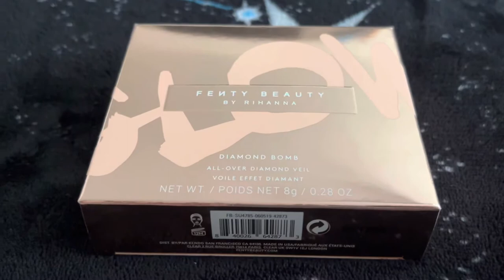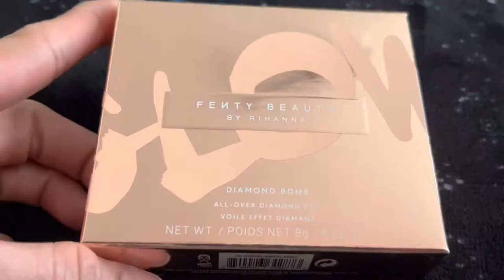Fenty Beauty Mattemoiselle & Diamond Bomb Unboxing+Swatches || Fenty Beauty + Fenty Skin